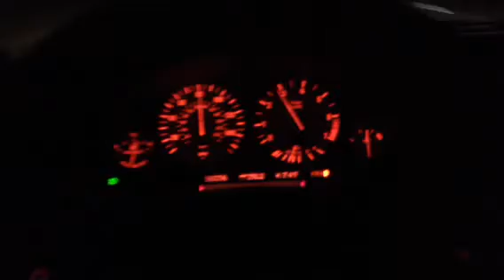2003 BMW X5 3.0i highway drive